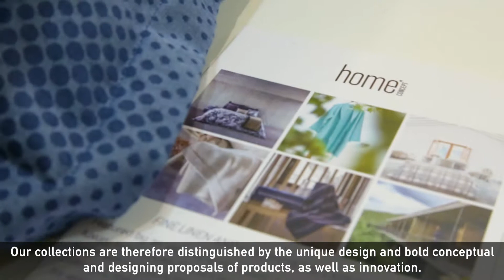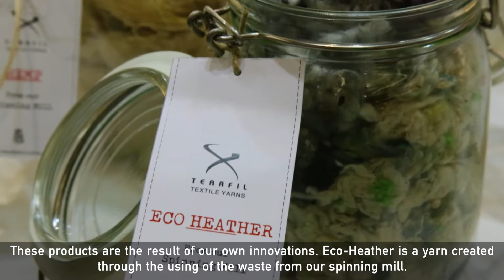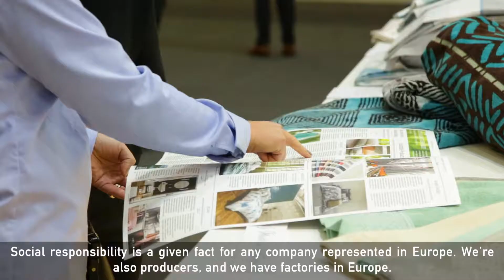MoreTextil Heimtextil 2018